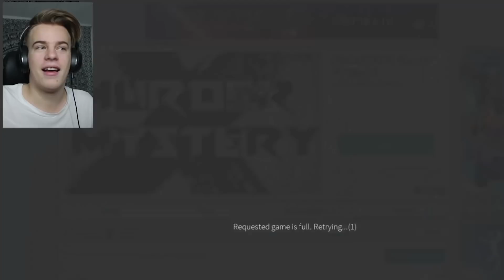ONLY BONUS ROUNDS FOREVER!! *FUN* (Roblox Murder Mystery X)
WELCOME to another ROBLOX Murder Mystery X video!! WATCH as Mitch and I PLAY ONLY BONUS ROUNDS IN MURDER MYSTERY X!!

► TITLE: ONLY BONUS ROUNDS FOREVER!! *FUN* (Roblox Murder Mystery X)